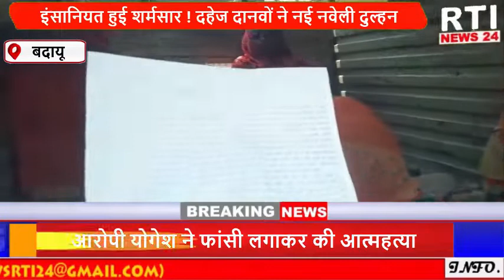इंसानियत हुई शर्मसार ! दहेज दानवों ने नई नवेली दुल्हन को पहली ही रात दी अमानवीय यातनाएं।